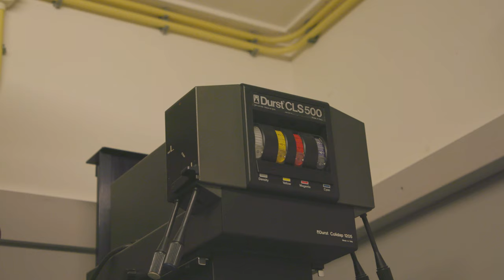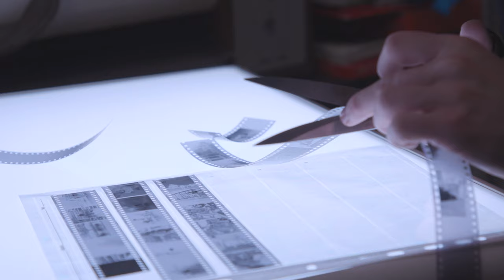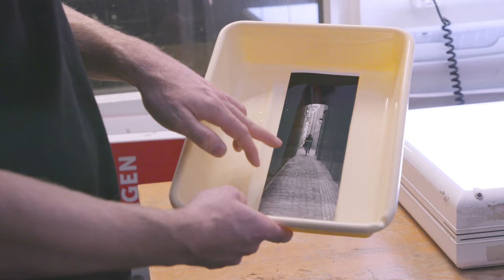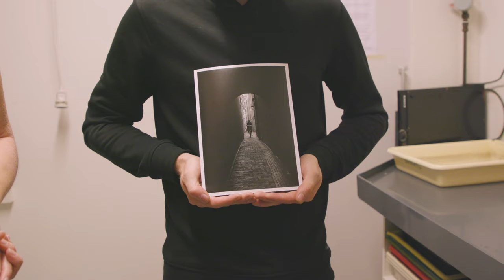In de doka - Analoge fotografie met Patrick Dreuning - Kamera Express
In de vorige aflevering gingen we op pad in Utrecht met prijswinnende fotograaf Patrick Dreuning om mooie beelden te schieten. In deze aflevering duiken we de doka in (CAFU Utrecht). Hij legt ons stap voor stap uit hoe je te werk gaat bij het ontwikkelen van je foto's.